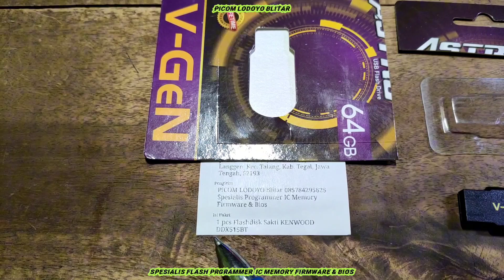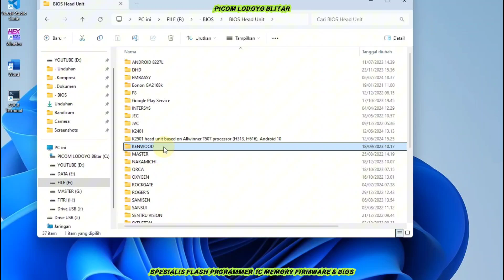Flashdisk Sakti Head Unit KENWOOD DDX515BT DDX515BTIH Pesanan Dari Kab. Tegal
Flashdisk Sakti Head Unit KENWOOD DDX515BT DDX515BTIH
Pesanan Dari Kab. Tegal Jawa Tengah

Membeli lewat whatsapp *LEBIH DI UTAMAKAN*

Buka : Jam 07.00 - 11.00 WIB
Istirahat Siang : Jam 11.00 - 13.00 WIB
Buka Kembali : 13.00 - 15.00 WIB